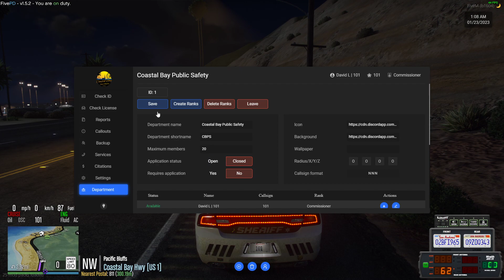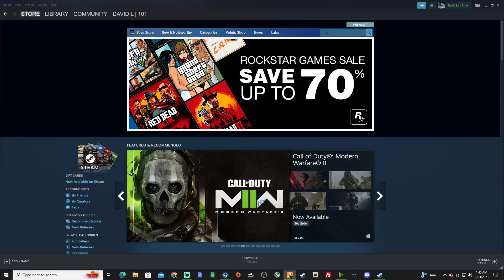DavidLGaming - GTA5/FiveM Roleplay CBSRP (PC) LIVE!!!!! #237 (CBSO) part 2